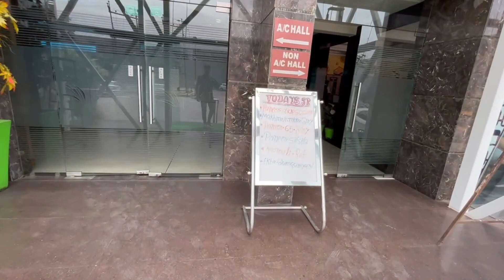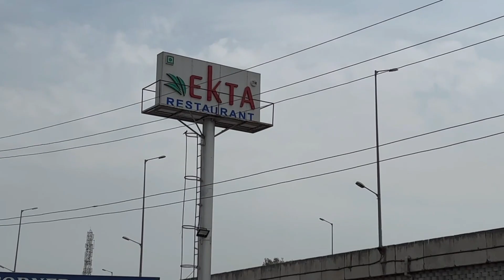Ekta Restaurant, Anand City, Gujarat - Enjoy Gujarati and Punjabi cuisine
Ekta Restaurant is a popular dining place in Anand city, located near the Anand railway station. The restaurant offers authentic Punjabi cuisine, along with tempting Chinese and South Indian dishes. The ambiance of the restaurant is cosy and comfortable. The staff is efficient and welcoming. The menu has a wide range of delicious dishes at reasonable prices. Some of the must-try dishes are dal makhani, paneer tikka, and Chinese noodles. Overall, if you are visiting Anand and want to enjoy delicious food in a comfortable ambiance, Ekta Restaurant can be a good option for you.

Thank you for staying connected!